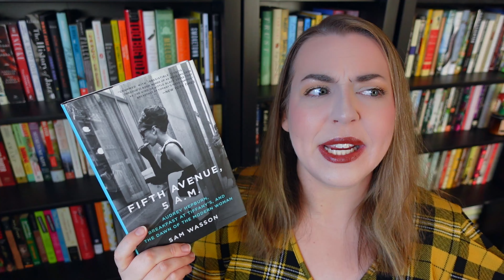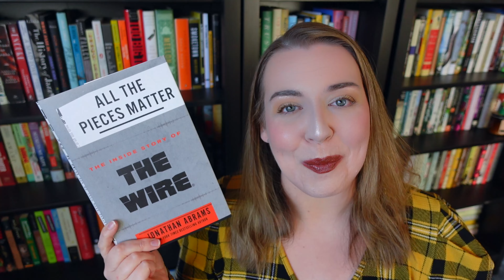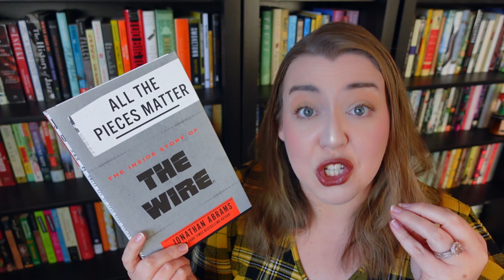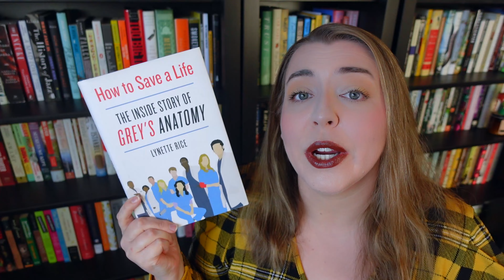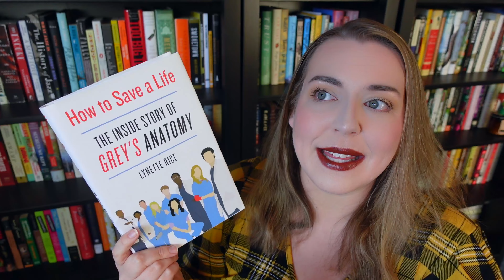Deep Dives into TV & Movies | Nonfiction Book Recommendations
💄 My Makeup 💄
Eyeshadow: ColourPop Lil' Ray of Sunshine (discontinued)
Lip Color

📚 Books Discussed 📚
Fifth Avenue, 5 A.M.: Audrey Hepburn, Breakfast at Tiffany's, and the Dawn of the Modern Woman by Sam Wasson
As If!: The Oral History of Clueless as told by Amy Heckerling and the Cast and Crew by Jen Chaney
Bring It On: The Complete Story of the Cheerleading Movie That Changed, Like, Everything (No, Seriously) by Kase Wickman
Seinfeldia: How a Show About Nothing Changed Everything by Jennifer Keishin Armstrong
Sex and the City and Us: How Four Single Women Changed the Way We Think, Live, and Love by Jennifer Keishin Armstrong
All the Pieces Matter: The Inside Story of The Wire by Jonathan Abrams
How to Save a Life: The Inside Story of Grey’s Anatomy by Lynette Rice
I'll Be There For You: The One About Friends by Kelsey Miller
Live From New York: The Complete, Uncensored History of Saturday Night Live as Told by Its Stars, Writers, and Guests by James Andrew Miller and Tom Shales
Homey Don't Play That!: The Story of In Living Color and the Black Comedy Revolution by David Peisner

🔽 Further Reading 🔽
Woke Up This Morning: The Definitive Oral History of The Sopranos by Michael Imperioli and Steve Schirripa
The Fresh Prince Project: How the Fresh Prince of Bel-Air Remixed America by Chris Palmer
The Way We Were: The Making of a Romantic Classic by Tom Santopietro
The Office: The Untold Story of the Greatest Sitcom of the 2000s by Andy Greene
Welcome to Dunder Mifflin: The Ultimate Oral History of The Office by Brian Baumgartner and Ben Silverman
Mary and Lou and Rhoda and Ted: And All the Brilliant Minds Who Made The Mary Tyler Moore Show a Classic by Jennifer Keishin Armstrong
Why? Because We Still Like You: An Oral History of the Mickey Mouse Club by Jennifer Keishin Armstrong
Street Gang: The Complete History of Sesame Street by Michael Davis
Walk With Us: How "The West Wing" Changed Our Lives by Claire Handscombe
Not All Diamonds and Rosé: The Real Housewives Spilling Tea, Throwing Shade, and Sharing Secrets by Dave Quinn
The Secret History of Twin Peaks by Mark Frost
Stupid TV, Be More Funny : How the Golden Era of The Simpsons Changed TV-and America-Forever by Alan Siegel